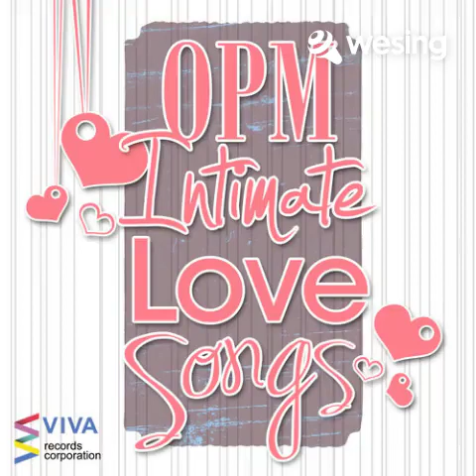Pagdating ng Panahon